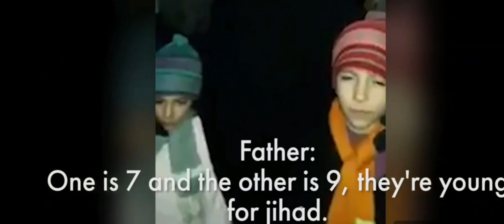Video Captures a Syrian mother and father preparing their two daughters, ages 7 and 9, for jhad suic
Video - Captures a Syrian mother and father preparing their two daughters, ages 7 and 9, for jhad suicide missions